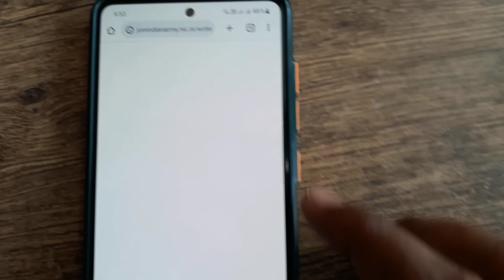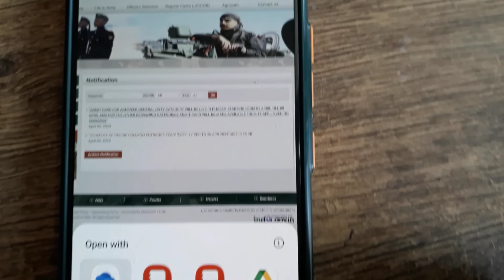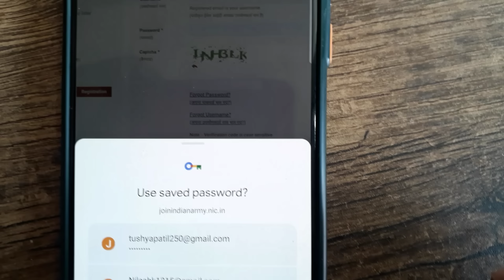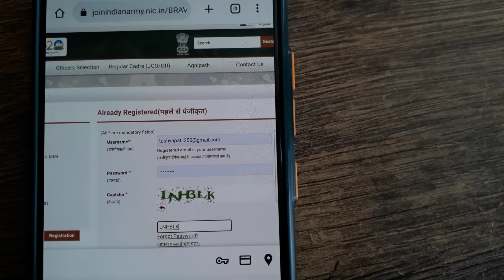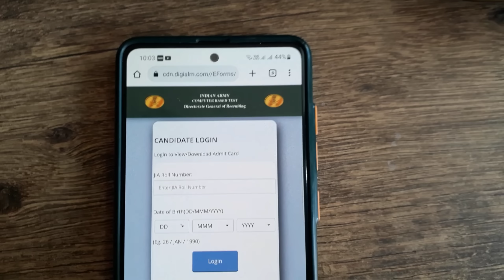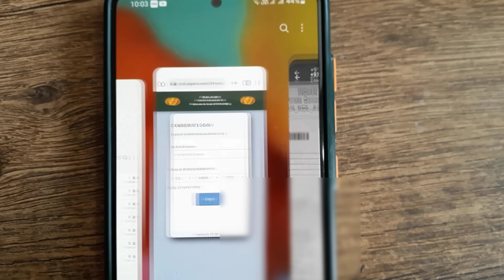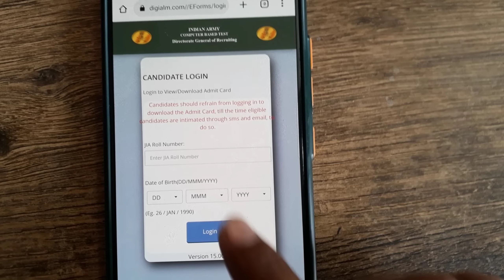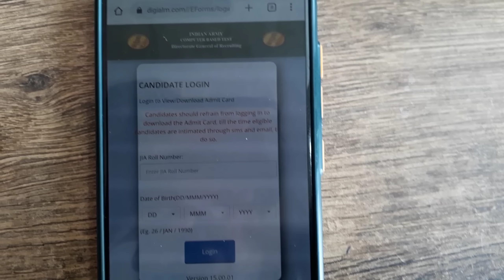agniveer admit card kaise download kare 2023 | army agniveer admit card 2023 | army admit card print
Army Agniveer Most Important Question pdf 5100+ ( GD,TDN, Tech, Clerk )